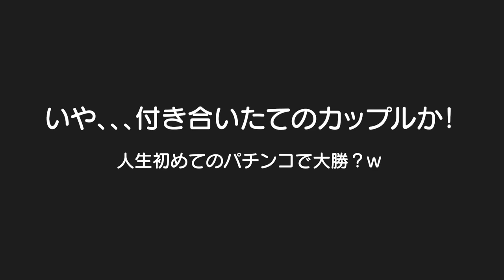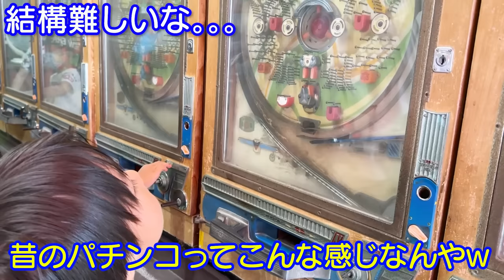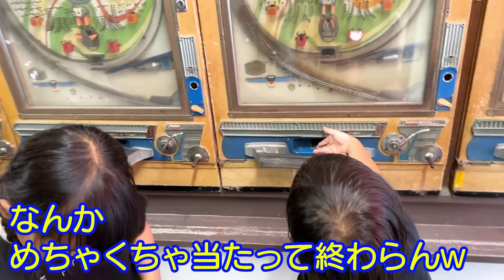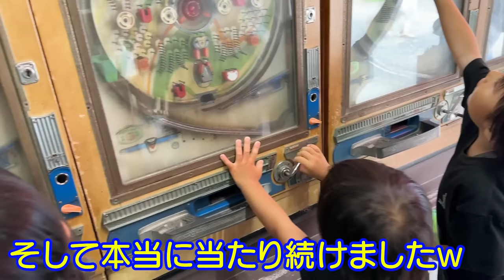休日雨が降ったら家族でパチンコへ&急にお手て繋いで相合傘なんかしてどうしたの？5歳児男女双子＆2歳児末っ子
二卵性男女双子生後5歳6ヶ月＆2歳7ヶ月　どうしたの？ｗふわちゃんから言うたみたいやけどｗもう最後ちゃうかなｗパチンコ嫌いやけど笑っちゃったｗ当たって当たって帰れへんかったねｗ